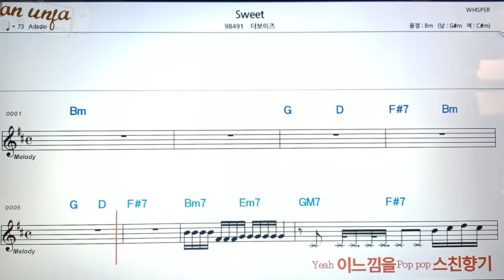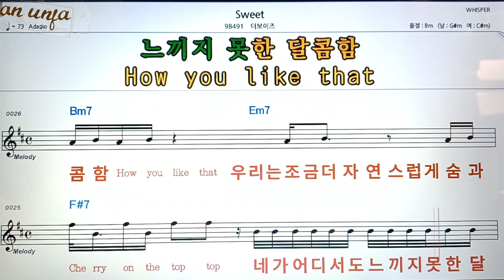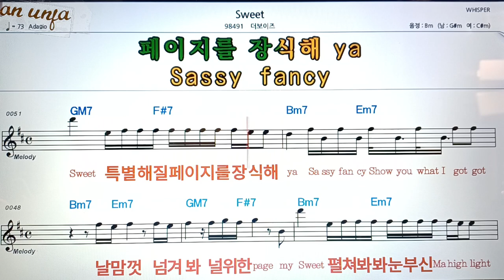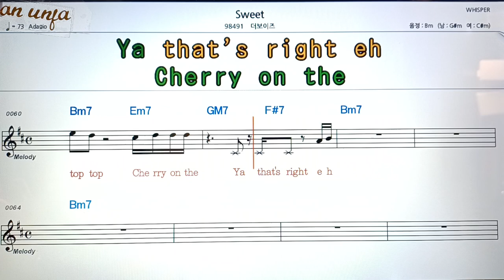Sweet/더보이즈👍악보, 코드,가사,Karaoke*가라오케 반주